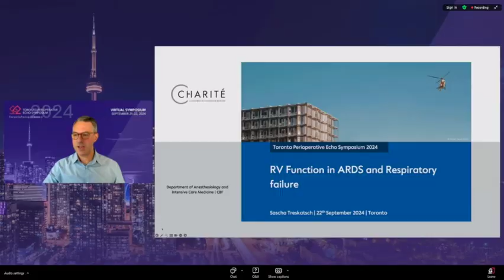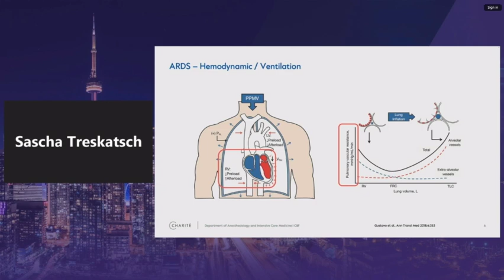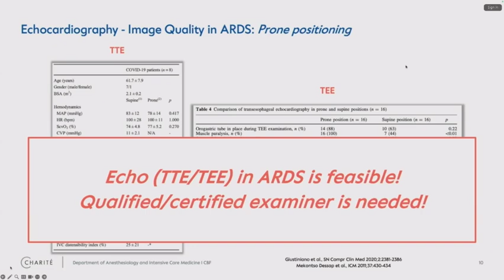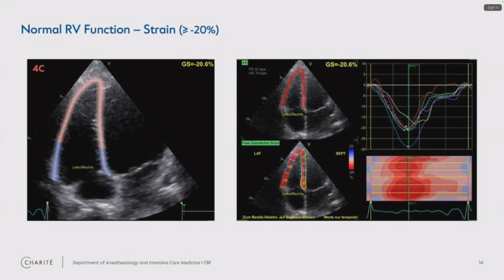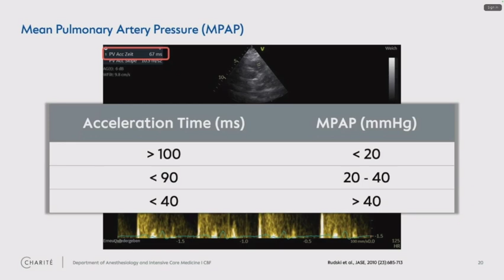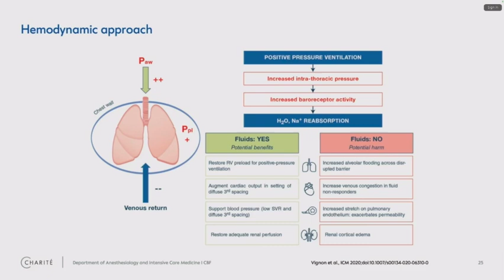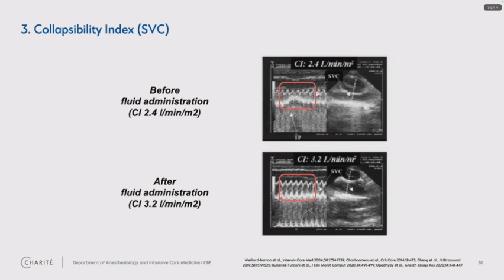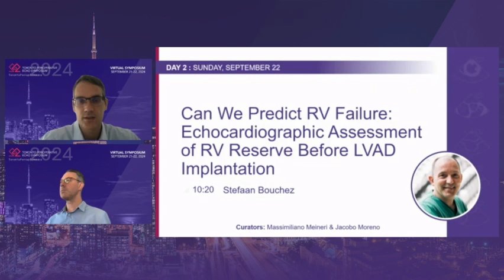TPES 2024: Dr. S Treschkatch "RV Function in ARDS and Respiratory failure"